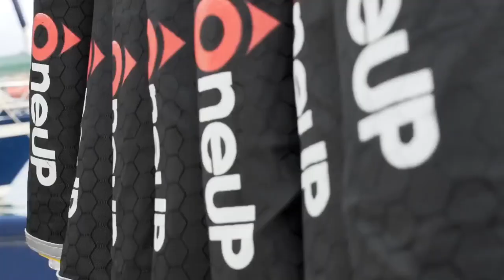OneUP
Portable life preserver that inflates when in contact with water.